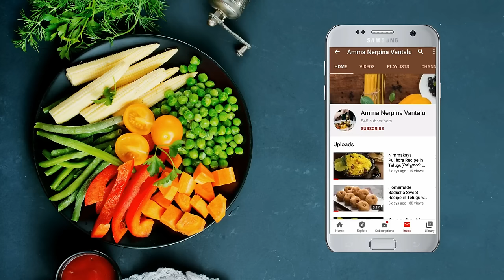Onion Egg Curry Recipe in Telugu | How to make Onion Egg Fry | Simple and Tasty Egg Curry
egg curry non-veg recipe egg curry with fried onions onion egg fry masla anda curry

Hello Food lovers, We are back with another simple and tasty food recipe that you can prepare in just 2 mins. In this video, I have shown how to prepare Egg curry with fried onions in a very simple way with super taste. You should definitely try the way I have explained and feast your taste buds.